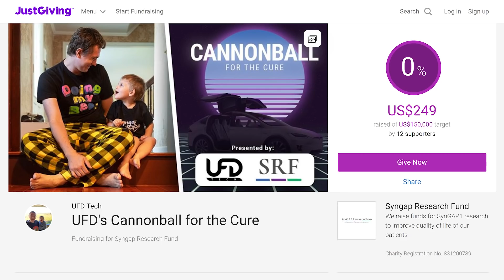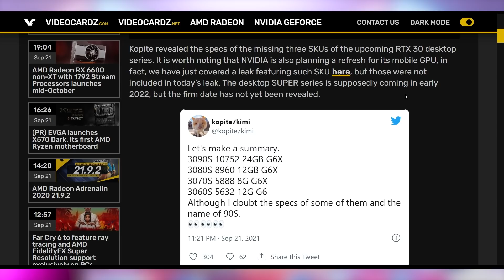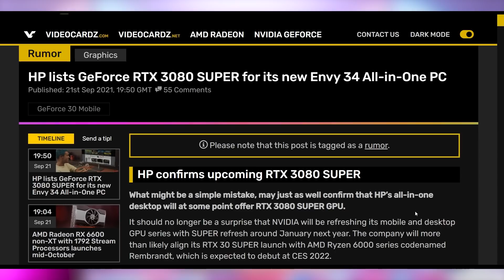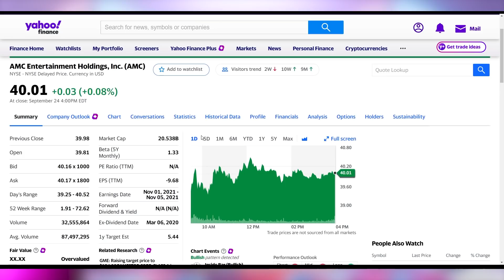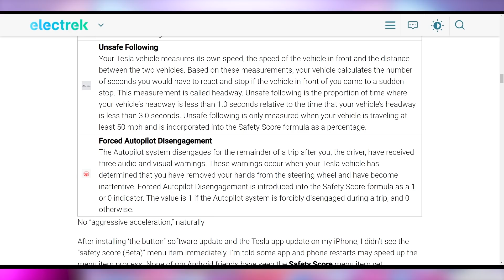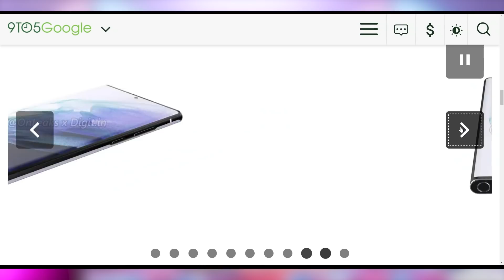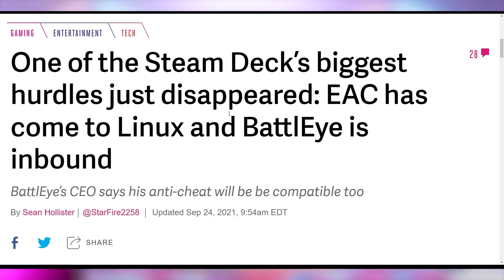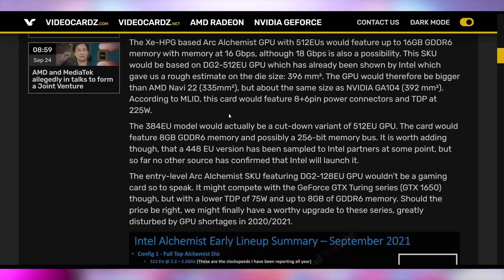I Never Thought This Day Would Come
Sources & Timestamps!
0:00 - Intro
01:25 - RTX 30 SUPER Series
03:35 - AMD x Mediatek
04:17 - Gen 5 PCIe Drives
04:38 - Cryptostonks
05:20 - FSD Beta Rollout
07:43 - Tesla Samsung Chips
07:55 - Galaxy S22
08:26 - Google vs NBC
09:22 - Anticheat on Linux
10:21 - Intel Board Partners

Presenter: Brett Sticklemonster
Videographer: Brett Sticklemonster
Editor: Catlin Stevenson
Thumbnail Designer: Reece Hill